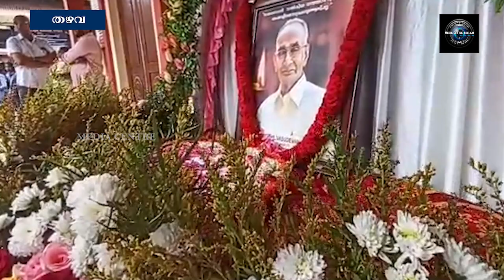മഠത്തില്‍ വാസുദേവന്‍പിള്ള അനുസ്മരണം നടത്തി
തഴവാബി.ജെ.എസ്.എം. സ്‌കൂള്‍ സ്ഥാപകനായ മഠത്തില്‍ വാസുദേവന്‍പിള്ള അനുസ്മരണം നടത്തി. സ്‌കൂളില്‍ സഘടിപ്പിച്ച അനുസ്മരണത്തില്‍ പുഷ്പാര്‍ച്ചനയും നടന്നു.